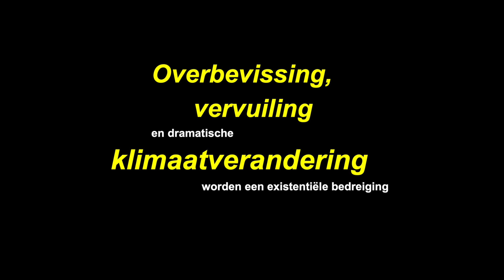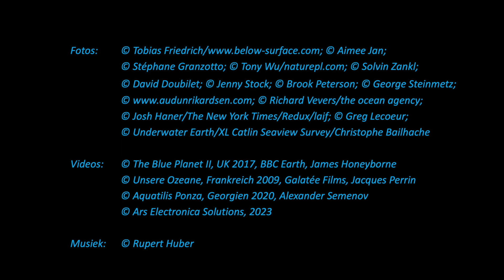Trailer Planeet Oceaan - Gasometer Oberhausen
De Nederlandse trailer voor de tentoonstelling Planeet Oceaan in de Gasometer Oberhausen. Planeet Oceaan toont de fascinerende schoonheid van de wereldzeeën en hun diverse levensvormen. De innovatieve tentoonstelling neemt bezoekers mee naar de onbekende diepten van dit complexe ecosysteem.